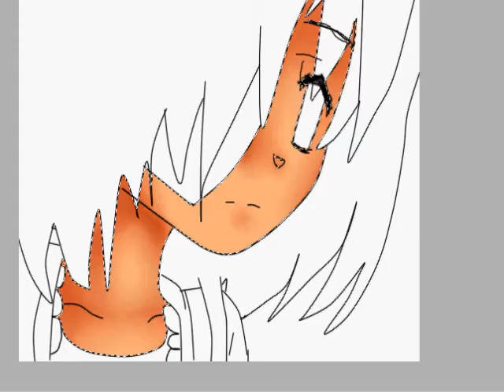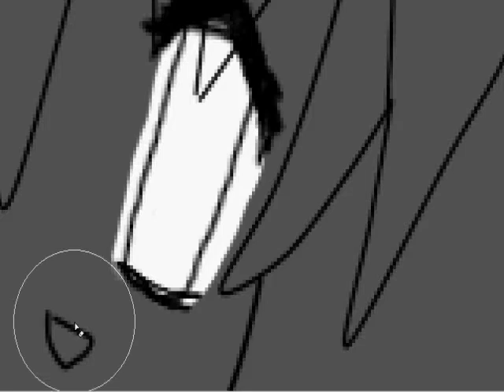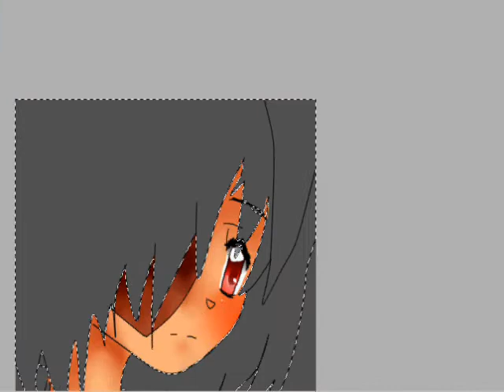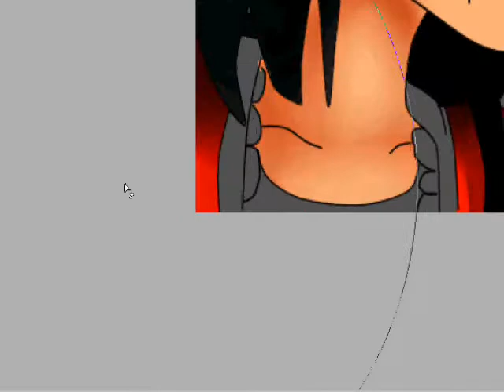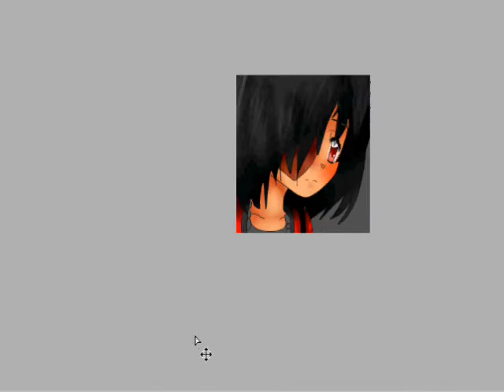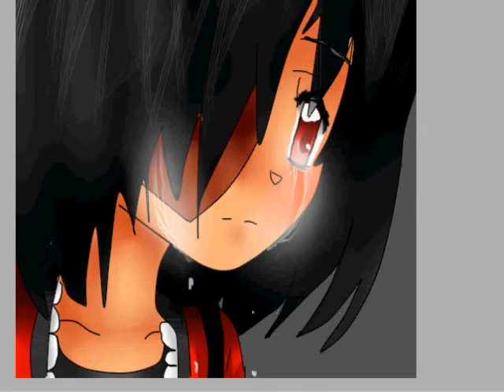Walking in the rain [SP]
Time take-1hour
Programs used- Paint sai
WMM
:D Hope u like it. I was shocked it turned out so well with out my tablet o-o